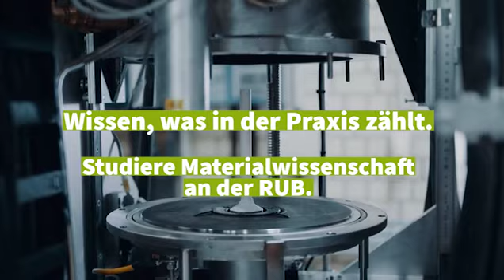Von der Schule direkt ins Labor? 🧑‍🔬 - Materialwissenschaft an der RUB!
Im Studiengang „Materialwissenschaft“ wendest du dein Wissen vom ersten Semester an praktisch an! 🙌

Wissen, was in der Praxis zählt. Studiere Materialwissenschaft an der RUB.